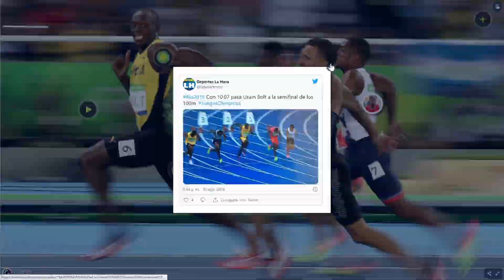JEUX OLYMPIQUES et TOUR de FRANCE : GEOGRAPHIE en s'amusant !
3 activités pour faire découvrir la GEOGRAPHIE à vos ENFANTS en s'amusant !

LES PRODUITS PRESENTES DANS LA VIDEO
Les produits Amazon (il s'agit de liens affiliés ; ce qui veut dire que si vous passez par mon lien, je toucherai quelques centimes à chaque vente, ce qui me permet de continuer à produire des vidéos sur la chaine de KAP REUSSIR) :
✅ Carte du monde de mur XXL - y compris 12 drapeaux de marqueur

✅ Carte du Monde à gratter XXL

✅ Poster Carte de France à Gratter

✅ Carte de France

✅ Puzzle carte de France

✅ Puzzle carte du monde

DECOUVRIR LES BOITES A OUTILS

Images : Pixabay